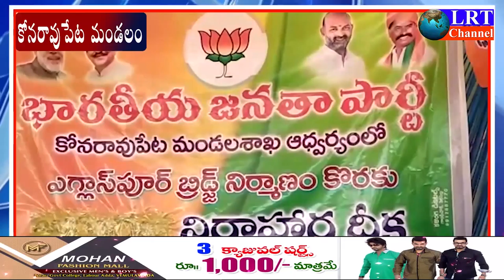ఎగ్లాస్పూర్ బ్రిడ్జినిర్మాణం కోసం BJPమండల అధ్యక్షులు గొట్టే రాంచంద్రం ఆధ్వర్యములో దీక్ష || LRT NEWS